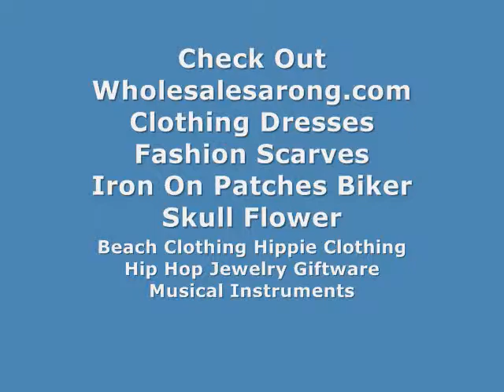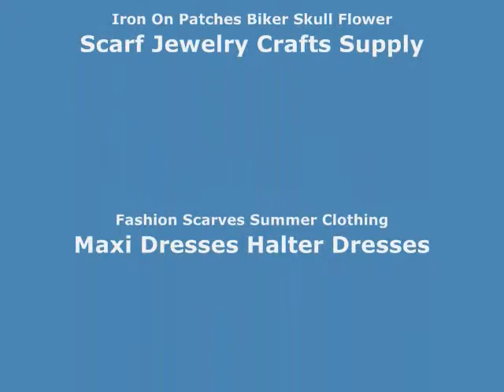wholesale patch WholesaleSarong.com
USD$1.5 each
devil triple skull red tattoo flame biker motorcycle death skeleton rock punk goth hippie embroidered iron on patch / embroidered cloth badge motif applique / sew on applique patch

wholesale patches for clothes
wholesale motorcycle patches
motorcycle patches wholesale
embroidered patches wholesale
wholesale embroidered patches